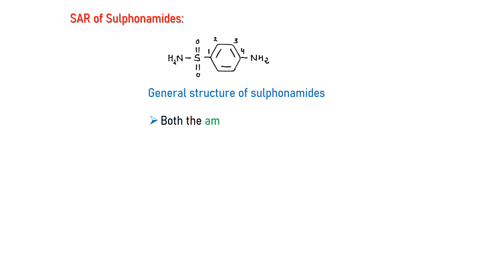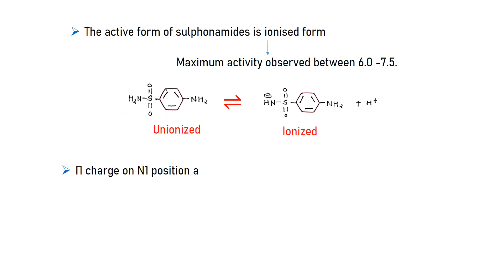SAR OF SULFONAMIDES | MEDICINAL CHEMISTRY | STRUCTURE ACTIVITY RELATIONSHIP OF SULFONAMIDES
SAR OF SULFONAMIDES

Sulfonamides is a functional group that is the basis of several groups of drugs, which are called sulfonamides, sulfa drugs or sulfa drugs. The original antibacterial sulfonamides are synthetic antimicrobial agents that contain the sulfonamides group.